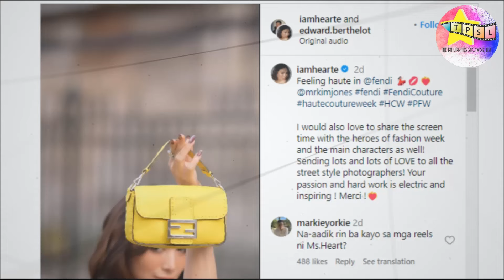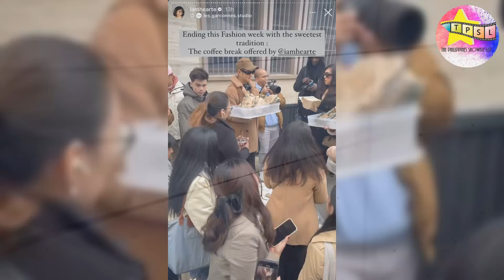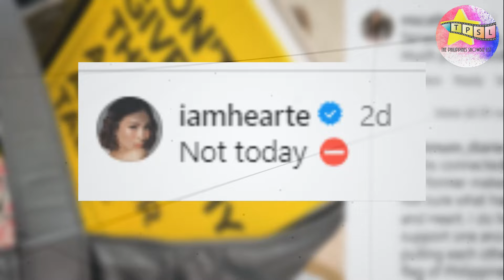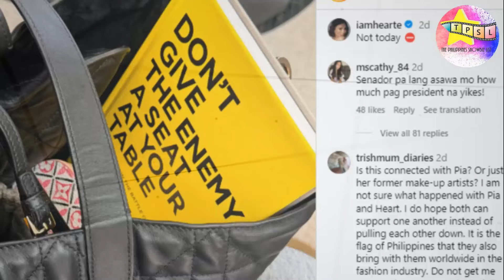Mga Ganap ni Heart Evangelista sa Paris Haute Couture Week 2024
Sa ginanap na  Paris Haute Couture Week 2024 kamakailan muling nakita ang presensya ni Heart Evangelista. Katulad ng inaasahan patuloy niyang pinapatunayan ang kanyang reputasyon bilang international fashion and style icon.